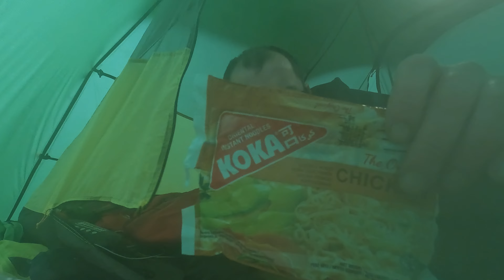Wet and Windy - Packraft Wild Camping - Naturehike Cloud Peak 2 - Anfibio Rebel 2K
It's been a fair while but I've made it out again, this time packrafting two and a bit miles to a spooky abandoned farmhouse overlooking Loch Doon in the Galloway Forest.